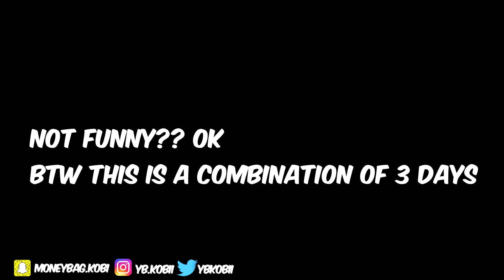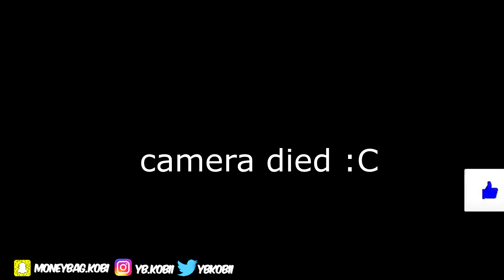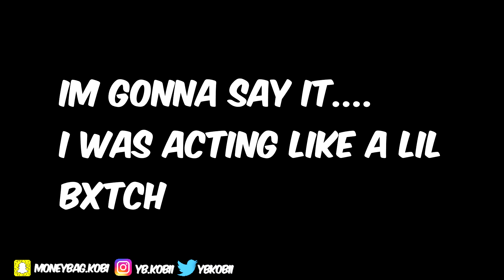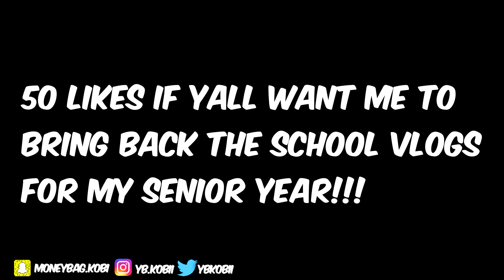LAST DAY OF JUNIOR YEAR!! | High School Vlog #19🎒🔥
🔻Open Me!🔻

Its Either JAAY GANG Or No GANG!💯📍📌

🎧PSN Info
USERNAME: TICKLE--MY--OICK

ybkobii, vlogs, storytimes, reactions, fitness, fortnite, nba 2k, high school vlogs, pranks, irls